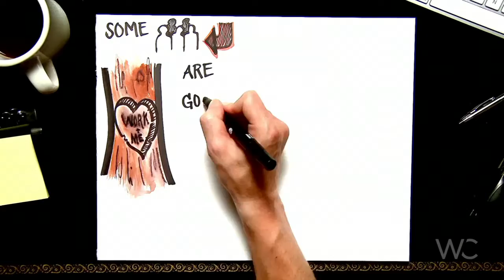2018 02 11 Game Plan Work Dr Scott McKee